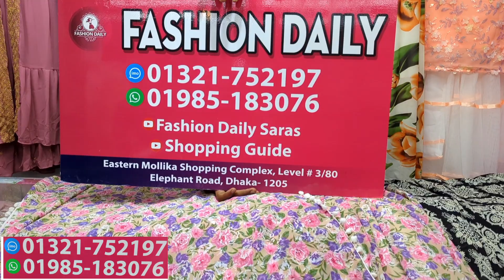Floral printed gown with orna/hijab | হিজাব/ওড়না দিয়ে ফ্লোরাল প্রিন্টের গাউন